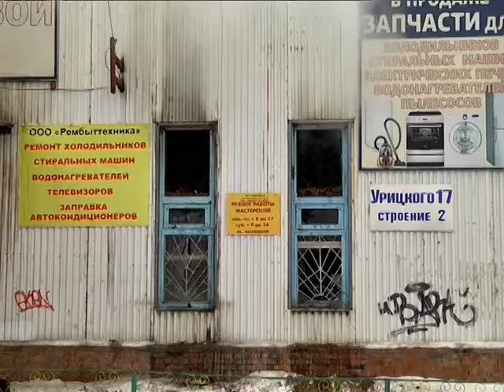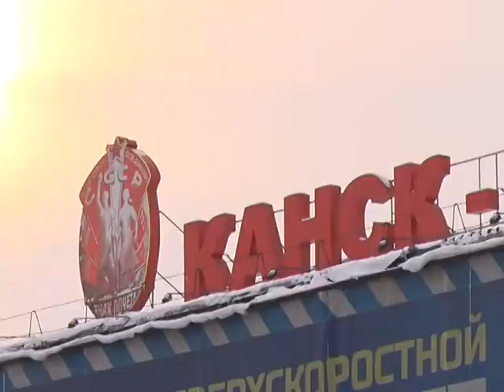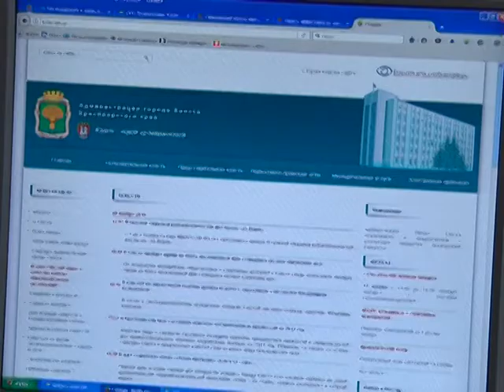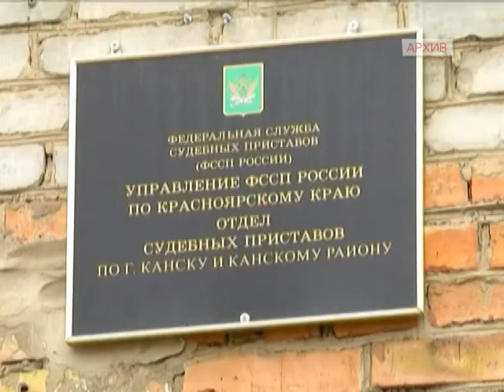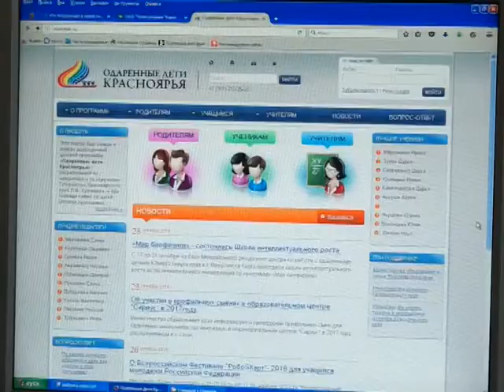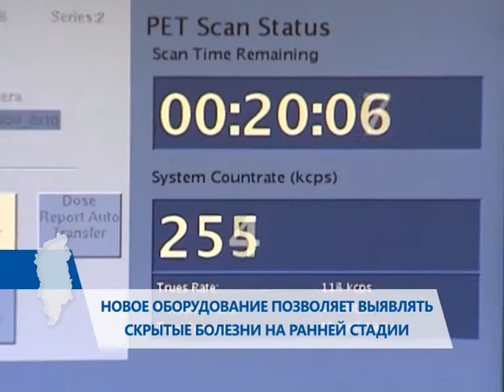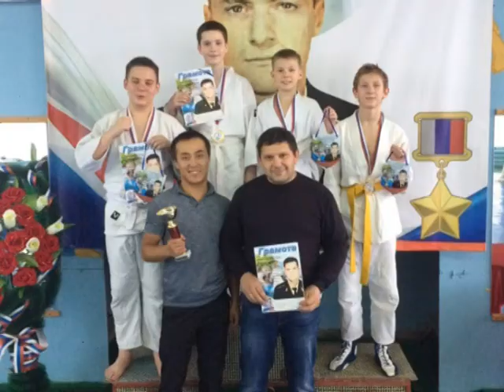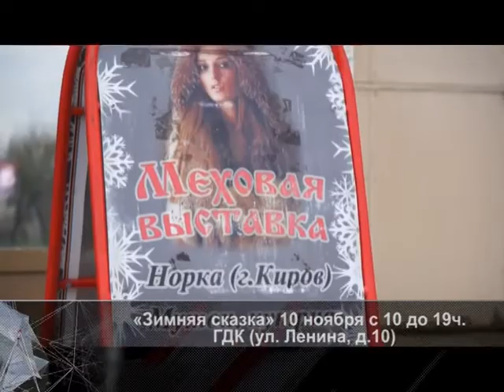Новости 2016 11 09